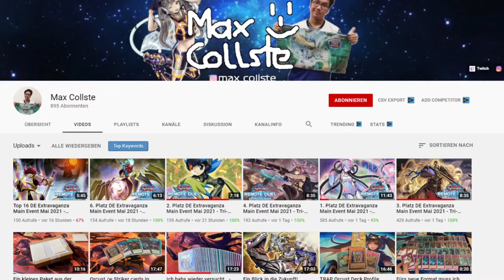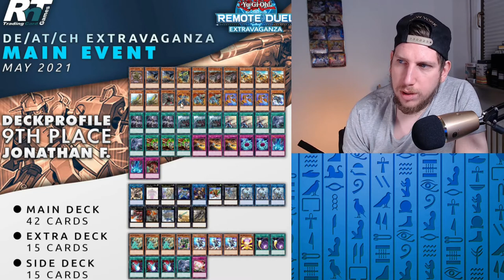Yu-Gi-Oh! Diese Decks gewinnen TURNIERE! im Mai 2021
Wir gucken uns Heute einmal das Aktuelle Meta im Bezug zur Extravaganza vom vergangenen Wochenende an. Ich hoffe ihr habt Spaß an meinem Kontent und lernt sogar etwas dabei in diesem Sinne bis zum nächsten Video.

Euer Aubertin.